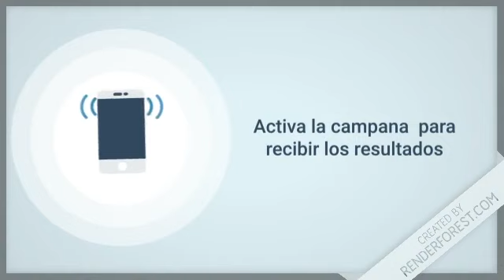Lotería Quiniela Loteka resultados de hoy 27 de Agosto en República Dominicana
Resultados de la Lotería Loteka de hoy 27 de Agosto en Todas las Loterías de RepublicaDominicana

Lotería Nacional con sus sorteos:
-  GanaMás
 - Juega + Pega +
 - Lotería Nacional

Lotería Leidsa con sus sorteos:
-  Loto Pool
-  Super Kino TV
- Quiniela Leidsa
- Loto
- Loto Más

 Lotería Real con sus sorteos:
- Loteria Real
-  Loto Real

Lotería Loteka con sus sorteos:
- Loteria Loteka
-  Mega Chances
-  Mega Lotto

Loterías Americanas con sus sorteos:
-  Loteria NewYork
-  Quiniela New York 07:30
-  Mega Millions
-  PowerBall